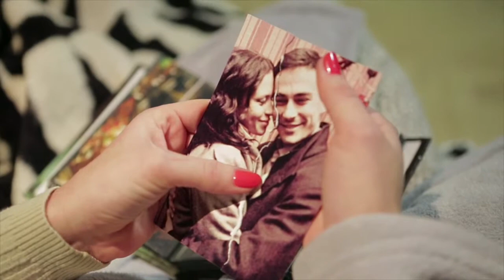Showreel Ulanova (Juravlova/Zhuravlova)